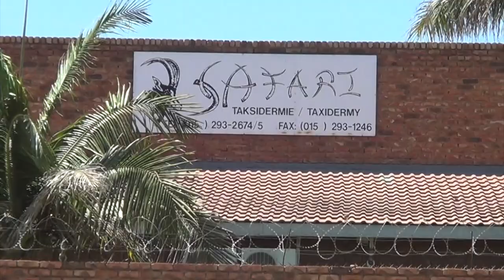Season 3, Episode 4, Ladies safari in South Africa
Follow two good friends, Jane Sixsmith and Crystal Allison as they hunt together in South Africa.  They hunt for plains game in the Limpopo region and oversome some early struggles.